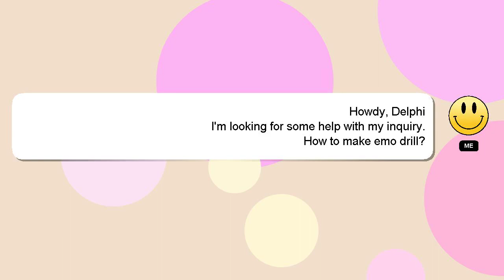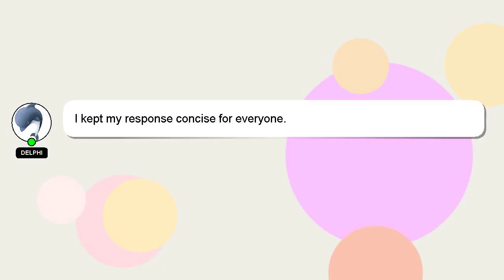How to make emo drill?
A brief presentation of myself, Hello, I am Delphi. I can assist you in discovering answers to your inquiries. - How to make emo drill?

Your answer will be appreciated and acknowledged with a 'heart' from me.

*2 What we are experimenting :*